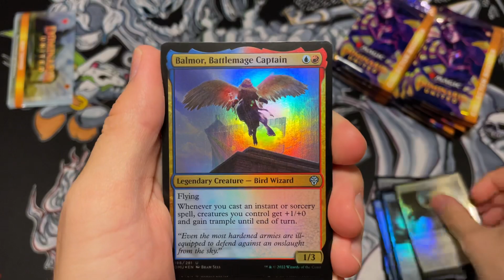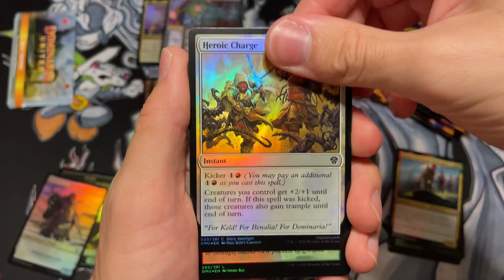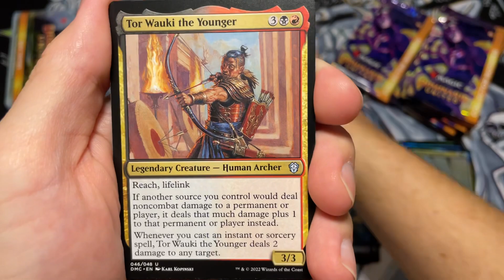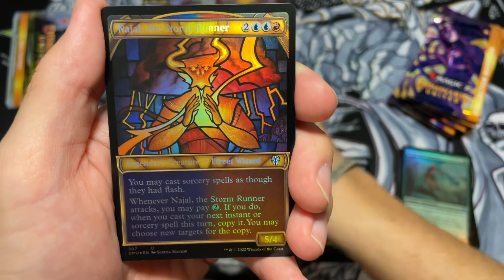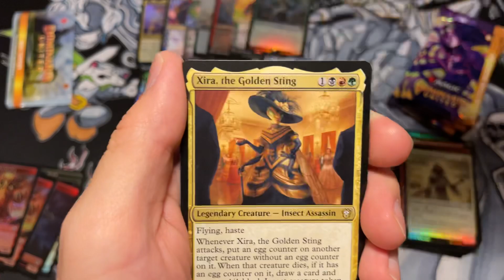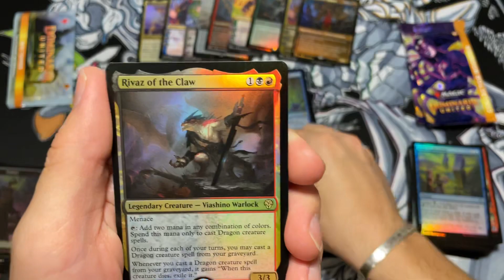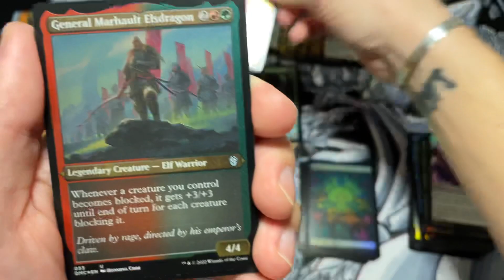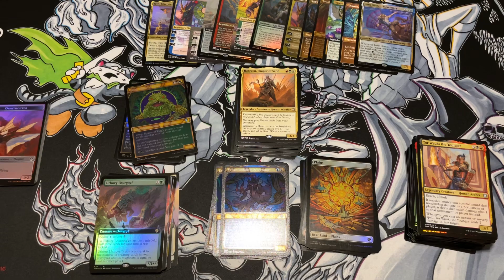These Boxes Are Great! - Dominaria United Collector Booster Box Opening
Link to Card Inventory for Sale